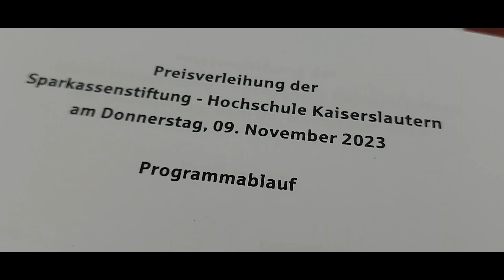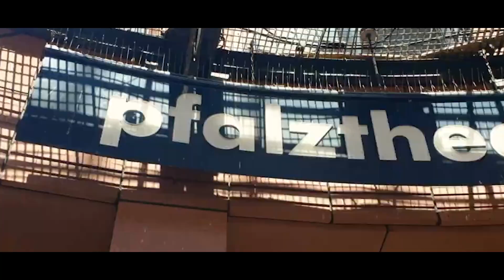Absolventen der Hochschule Kaiserslautern von Sparkassen-Stiftung ausgezeichnet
Bericht: Rolf Schmiedel

University of applied science Kaiserslautern
Für ihre besonderen Leistungen in ihren Abschlussarbeiten sind fünf Hochschul-Absolventen durch die Sparkassenstiftung für die Hochschule Kaiserslautern ausgezeichnet worden. Bei einer Feierstunde der 36. Preisverleihung im Kaiserslauterer Deutschordensaal der Sparkasse konnten sie nun jeweils 750 Euro als Geldpreis entgegennehmen.

Marius Sakas Bachelor of Engineering, aus Köln, Fachbereich Angewandte Ingenieurwissenschaften (Betreuer Prof. Dr. Matthias Hampel), entwickelte in seiner Bachelorarbeit ein Computeranwendung, mit deren Hilfe sich die wirtschaftlich optimale Größe von Photovoltaikanlagen auf Gewerbehallen berechnen lässt, wodurch drei Manntage eingespart werden können.

Selina Karst aus Kaiserslautern, Master of Science, Fachbereich Angewandte Logistik- und Polymerwissenschaten (Betreuer Prof. Dr. Eugen Staab), analysierte Kommunikationsprozesse zwischen Vertrieb und Kunden und identifizierte dabei Verbesserungspotenziale. Dekan Prof. Dr. Ralph Wiegland hob dabei auf die Verzahnung der Hochschule mit der Wirtschaft hervor. Man bilde aus, ermögliche Studierenden Kontakt zur Realwirtschaft und sehe zufrieden auf die sich daraus ergebenden Spin-Offs.

Ferdinand Bopp, Bachelor of Engineering, aus Homburg, Fachbereich Bauen und Gestalten (Betreuerin Prof. Carina Neff), löste mehrere Probleme beim Ersetzen von Zement im Betonbau. Zement gilt als ein enormer Verursacher von CO2-Emissionen; durch den Zusatz von Blau-Algen kann der Zementanteil deutlich verringert werden, mit der Folge, dass „Beton grüner“ werde.

Luca Zickwolf aus Blieskastel, Bachelor of Science, Fachbereich Betriebswirtschaft (Zweitbetreuer Prof. Dr.-Ing. Christian Thurnes), vereinfachte mit seinen Arbeitsergebnissen Transport- und Materialflüsse bei einem Automobilzulieferer und verschaffte ihm damit eine Kostenreduktion von etwa einem Drittel. Man müsse die Komplexität bei Industrieproduktionen beherrschen, wobei es auf „Human Intelligence HI“ als Gegenstück zur KI ankomme, verdeutlichte Professor Thurnes.

Sara Isabell Dunkel, Bachelor of Science, aus Ludwigshafen, Fachbereich Informatik und Mikrosystemtechnik (Betreuer Prof. Dr. Bernhard Schiefer), entwickelte und installierte ein Computerprogramm, mit dem die Feinmechanik-Werkstatt der Hochschule Standort Zweibrücken ihre Aufträge nun komplett digitalisiert planen, durchführen und verfolgen kann. Zugleich wurde das System in das Hochschulportal Campusboard integriert.

und in der gedruckten Ausgabe des Wir im Landkreis, das in einer Auflage von knapp 56.500 Exemplaren mittlerweile im 29. Jahrgang monatlich an jeden privaten Haushalt im Landkreis Kaiserslautern kostenlos in den Briefkasten geliefert wird.